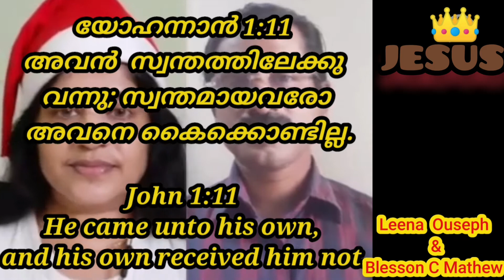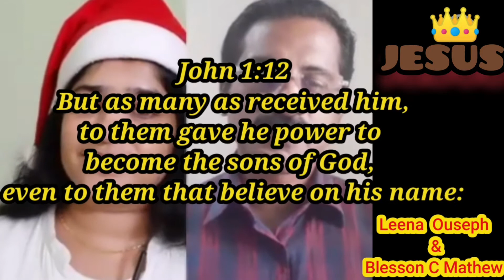Swargam Thurannu Swapnam Vidarnnu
Leena Ouseph & Blesson C Mathew